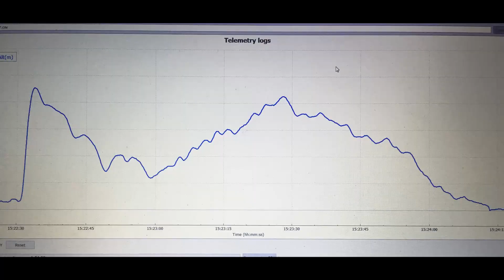toro 1 m dlg glider maiden flight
first flights toro 1m dlg
Very impressed by this little glider.
Very responsive to air changements.
thermals in a rabbit fart :-)
136g auw, 4 kst6 servo's, G-RX6, 400 mAh bat.
toro DLG
1m DLG
mini-mobius
DLG
DLG glider
F3K glider